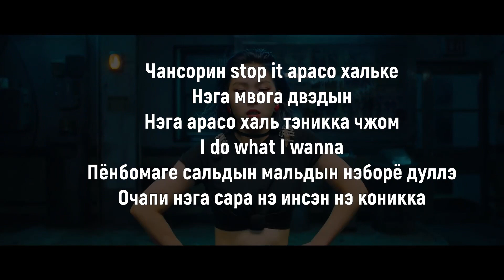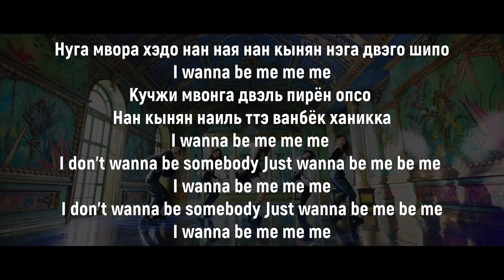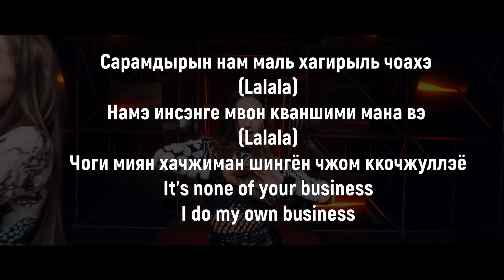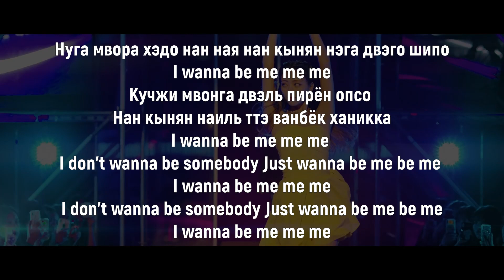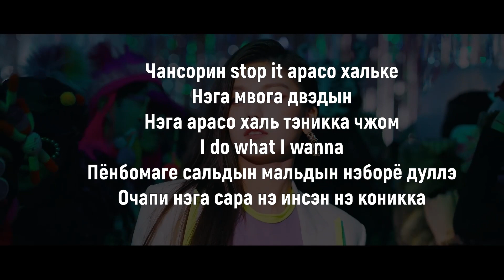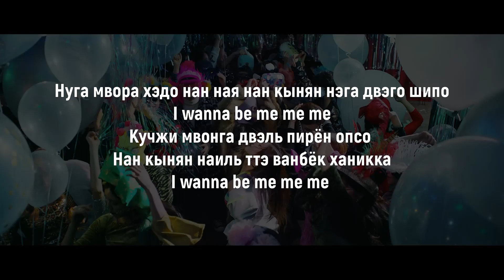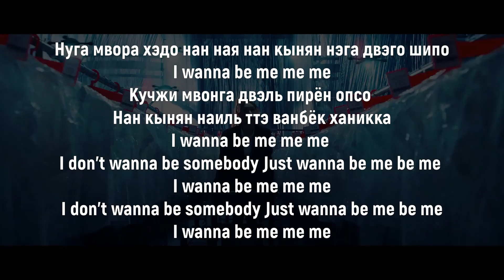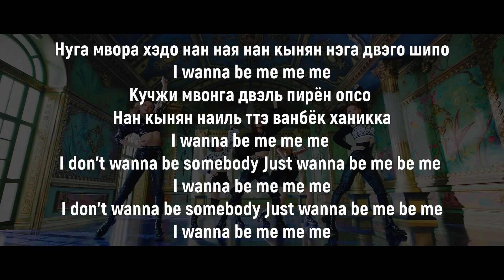Учим песню ITZY - Wannabe | Кириллизация